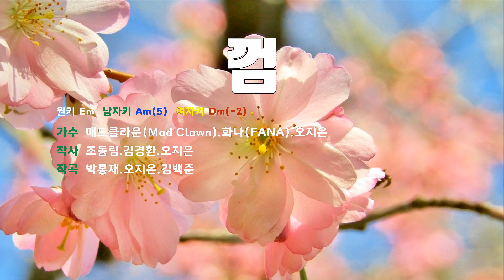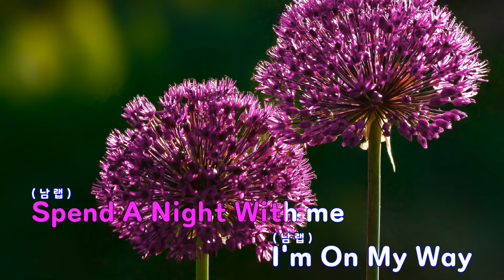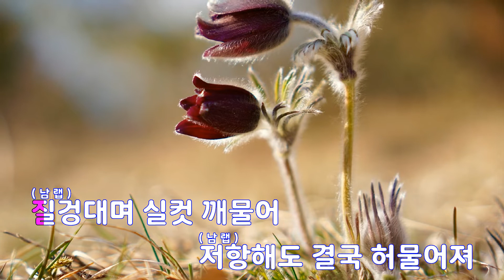[은성 반주기] 껌 - 매드클라운(Mad Clown).화나(FANA).오지은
껌 - 매드클라운(Mad Clown).화나(FANA).오지은
작사 ː 조동림.김경환.오지은, 작곡 ː 박홍재.오지은.김백준